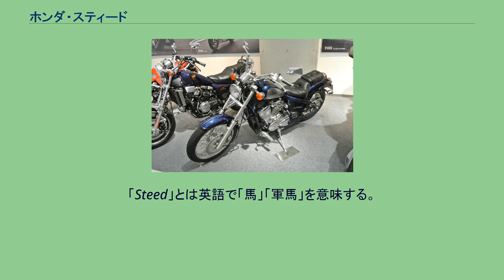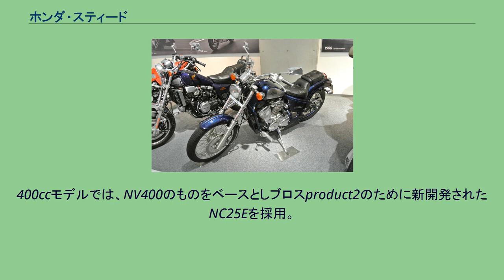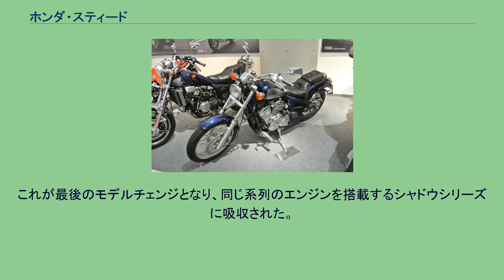ホンダ・スティード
スティード (Steed) は、本田技研工業が製造販売していたオートバイの車種シリーズ。
「Steed」とは英語で「馬」「軍馬」を意味する。
ホンダ初の本格的アメリカンとして開発され、発売より約10年間でシリーズ累計8万台もの出荷を記録したベストセラーモデルである。
400ccクラスと600ccクラスの排気量がラインナップされたが、いずれも共通の車体を使用し、全高・全長ともに基本的に同一である。
低振動化させたエンジンを敢えて先祖返りさせる、ハーレーダビッドソンのフォルムをなぞるといった、それまでのホンダが払ってきた努力を自ら否定する動きに対し、 一部のバイク批評家などから疑問の声が上がったが、結果的に新たなジャンルを築いたこと、高性能すぎるバイク（当時はレプリカモデルの全盛期だった）のアンチテーゼとして認められたことから爆発的なヒットを収めた。
日本のクルーザー中興の祖（第一期ブームが1980年代前半に存在した）という評価も得た。
モデル末期には、よりローフォルムのシャドウシリーズに移行する形で消滅している（400ccモデルは1997年から併売されていた）。
1993年ころから急激に人気が出始め、アメリカンブームの影響もあり、400は年間売上でトップになった事もある。
対する600の方は「大型2輪免許の取得者のみが堪能出来るもの」として人気があった。
なお、400のミッションは5速、600は4速であるが、エンジンやシフト以外の基本設計はすべて同じである。
レプリカブームの1988年から1991年頃までは不人気車種であり、一時は生産終了の噂もあった。
人気の要因として、バブル経済の崩壊、マイナーチェンジ（燃料タンクの容量UP）などとも言われていた。
スティードがメディアに登場した例としては、『とんねるずの生でダラダラいかせて!!』において、石橋貴明らが番組内で中型2輪免許を取得し、スティードでツーリングするコーナーがあった（1996年）。
400ccモデルでは、NV400のものをベースとしブロスproduct2のために新開発されたNC25Eを採用。
ミッションは5段となる。
キャブレター仕様のシャドウおよびVRXロードスターにおいて同じものが搭載されていた。
600ccモデルではトランザルプ600Vに採用されるPD01Eを採用。
ミッションはワイドレンジの4段となる。
ベースとなったモデルでは振動低減のために位相クランクが採用されたが、アメリカンでは振動も味付けの一つとなるため、スティードにおいては同軸クランクが採用された。
また、空冷エンジン風のフィンが装着された。
マフラーは右側2本出しのテーパード（葉巻型）タイプを標準装備。
カスタム然とした美しいフォルムが人気を呼んだ。
手前側に引き気味のティラー・バー型ハンドルを装着していたが、400ccモデルに限りフラット・バー型も選択可能。
燃料タンクは当初9リットルの容量であったが、後に11リットルへと増加されている。
スピードメーターはトップブリッジ上に装着され、タコメーターおよび燃料計は装備されない。
スティードVCLの登場に合わせ、従来モデルにVLXのサブネームが与えられた。
これはスティード600の北米輸出仕様であるVT600シャドウに与えられていた名称である。
VCLは、従来型のモデルの装備を簡略化して本体価格を3万円低減させたモデルである。
標準装備されていたバックレストをオプション化、シート表皮をシンプルなソリッドタイプとした。
後輪にVツイン・マグナと同様のアルミ製ディッシュホイールを追加、リアフェンダーおよびテールランプ周りの変更をしたほか、大型のハンドルを採用するなど力強さを強調した。
1998年、誕生10周年の節目に発売されたモデル。
カスタム色を強めクラシカルな外見のスプリンガー・フロントフォーク、21インチの大径フロントタイヤを採用し、よりローダウン化が図られている。
リアフェンダー周りはVSEと同一の物である。
2002年の排ガス規制強化に際してVLSは生産を中止。
VLXのみに排ガス規制対応措置（エアの二次導入）が施され、名称はアルファベット表記を用いないスティードに戻されている。
これが最後のモデルチェンジとなり、同じ系列のエンジンを搭載するシャドウシリーズに吸収された。